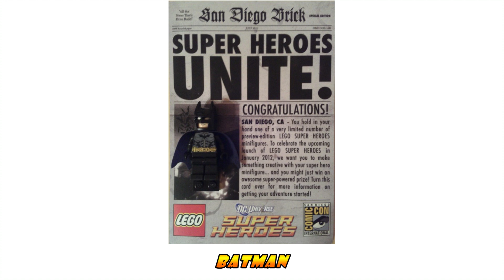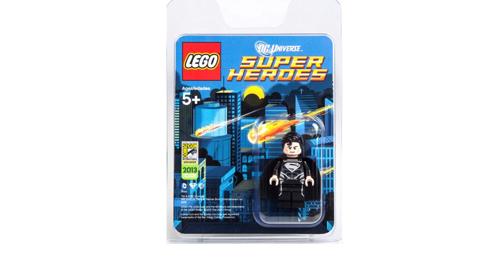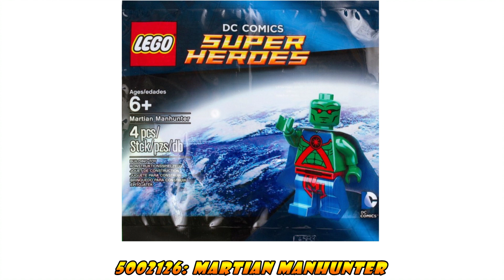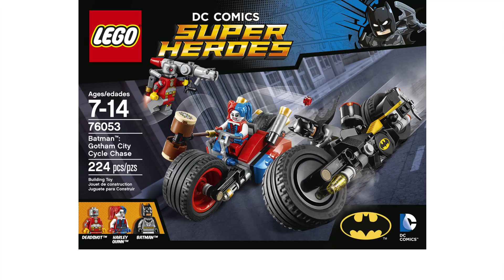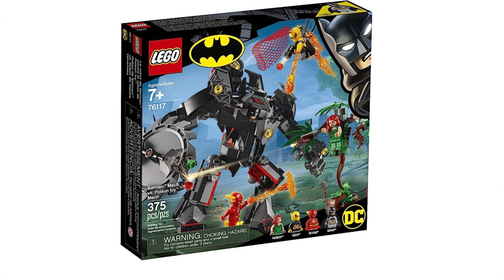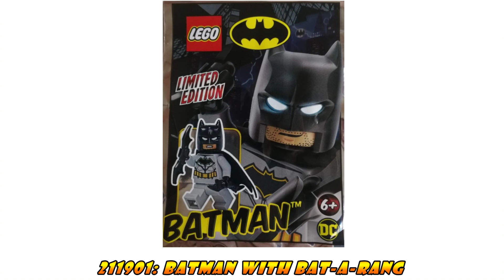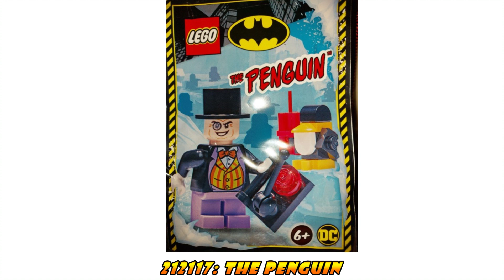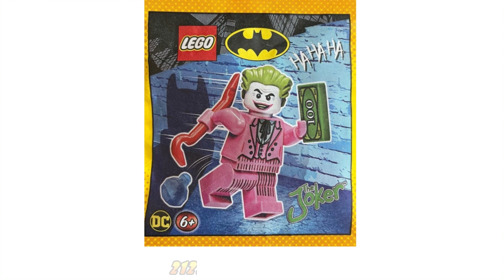레고 DC코믹스 슈퍼히어로즈 시리즈 2011 - 2023 / LEGO DC COMICS SUPER HEROES 2011 - 2023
00:01 2011년
00:29 2012년
01:42 2013년
02:40 2014년
03:43 2015년
04:46 2016년
06:14 2017년
07:02 2018년
08:20 2019년
09:58 2020년
11:06 2021년
12:14 2022년
13:12 2023년

2011년부터 2023년까지 레고사에서 출시된 DC 코믹스 슈퍼히어로즈 시리즈를 영상으로 제작해봤습니다.
I made a video of the DC Comics Super Heroes series released by Lego from 2011 to 2023.